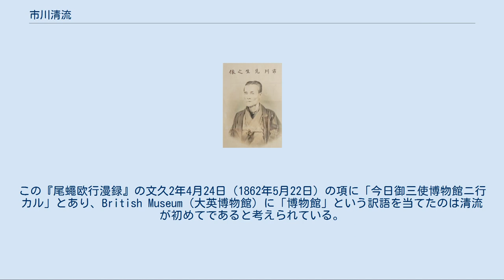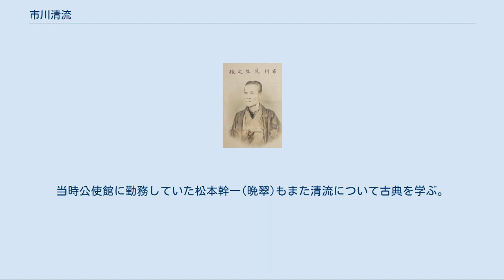市川清流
市川清流 市川 清流（いちかわ せいりゅう、文政5年〈1822年〉 - 明治12年〈1879年〉）は江戸時代から明治時代初期の官吏・漢学者・国学者。
日本における近代図書館創設の功労者の一人。
「博物館」という訳語の創作者。
名は明治維新前は皞（あきら）、通称は渡（わたる）。
 「市川清流翁碑」のある正伝寺 出生地や学問の師について拠るべき史料がないとされていた。
 市川は現在の三重県志摩市磯部町山原（当時の伊勢国度会郡山原村）の出身であり、同地の正伝寺には「市川清流翁碑」が建立されている。
農民の出であったが勉学して江戸に上った。
国学を主に学び、書道に優れ、漢学に深い知識を持っていた。
幕末の外交官である岩瀬忠震の家臣となり、安政2年（1855年）ロシア使節のエフィム・プチャーチンと交渉する忠震に随行し下田・戸田港に出張している。
文久元年（1861年）に岩瀬家が断絶し主君を失った直後に、松平康直の従者として文久遣欧使節の一員となる。
文久3年（1863年）の1月に帰国し、ヨーロッパでの見聞をまとめ『尾蠅欧行漫録』として公刊。
この『尾蠅欧行漫録』の文久2年4月24日（1862年5月22日）の項に「今日御三使博物館ニ行カル」とあり、British Museum（大英博物館）に「博物館」という訳語を当てたのは清流が初めてであると考えられている。
 明治2年（1869年）に、文部省の中写字生となり、翌年に大写字生に昇進。
明治4年（1871年）の9月に編輯局に移り、箕作麟祥に従い翻訳の補佐をする。
明治5年（1872年）3月頃、「書籍院建設ノ儀」という建白書を上げ、ヨーロッパ流の図書館の必要を訴えている。
この建白書は文部卿・大木喬任に提出され、大木から町田久成に手渡された後、博物局から明治5年4月28日（1872年6月3日）「書籍館建設ノ伺」として文部卿に提出・決裁を受けた。
この伺には市川の建議文がそのまま挿入されており、「館外貸し出しを行わない」こと、「閲覧は20歳以上に限る」ことという市川の意見がそのまま反映されている。
そして書籍館が同年8月1日（1872年9月3日）に開館した。
市川は開館時に「書籍受取方取扱」として書籍館に勤務した。
 明治5年12月には翻訳局に移り、明治6年（1973年）秋に十等出仕に昇任した。
明治8年（1875年）9月頃に翻訳局十等出仕職を辞し、同じ遣欧使節団にいた福地源一郎の招きにより日報社に入社し、校正主任として活動した。
校正業務の「煩劇に耐えかねて」か、1年後に退社。
明治11年（1878年）まで著作と校訂・編纂に従事した。
 イギリス公使館翻訳官だったアーネスト・サトウが清流の『尾蠅欧行漫録』を翻訳し、チャイニーズ・アンド・ジャパニーズ・レポジトリー紙に連載を始めたのは、1865年7月のことである。
サトウが日本学者となることを決意したのは、この時期と考えられる。
明治3年（1870年）以降、サトウは神道の研究をするにあたって、清流を公使館に招聘して皇典（国学）について教示を受けたと見られる。
当時公使館に勤務していた松本幹一(晩翠)もまた清流について古典を学ぶ。
清流は松本に対しウェブスター大辞典のような国語辞典が日本に必要であることを説いたという。